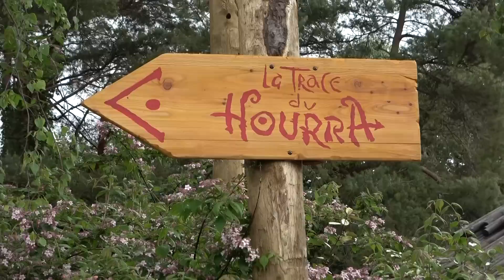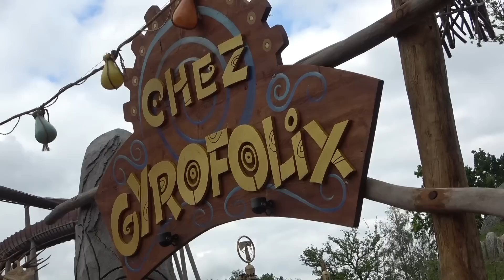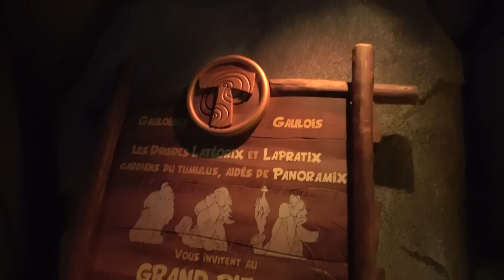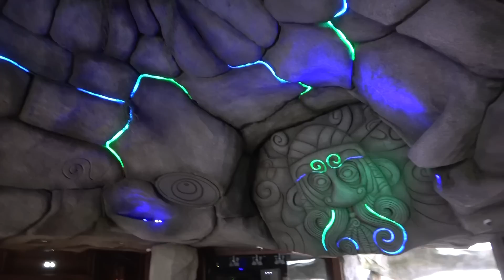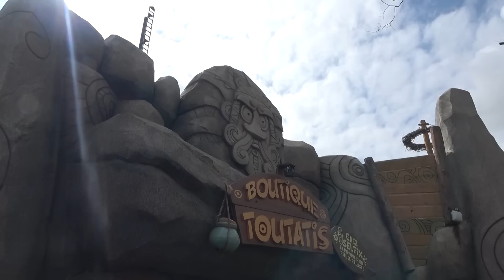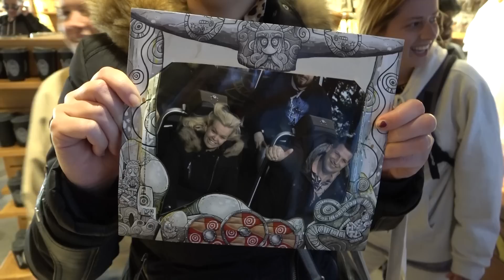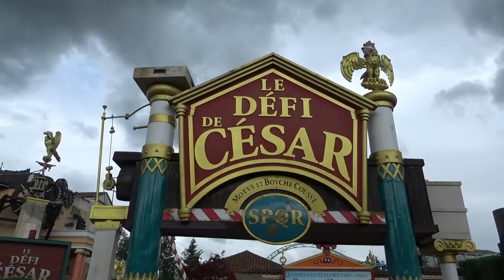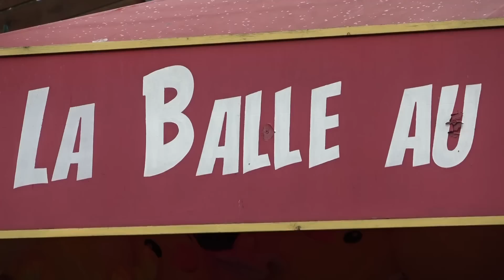NEW ROLLERCOASTER TOUTATIS PARC ASTERIX